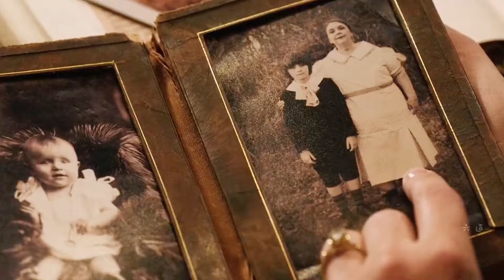史上評分最高的恐怖片，根據真實事件改編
No.4 | 女人為了傳宗接代，把一個陌生男人關進鐵籠《荒漠惡種》